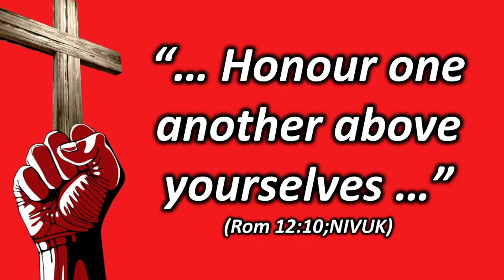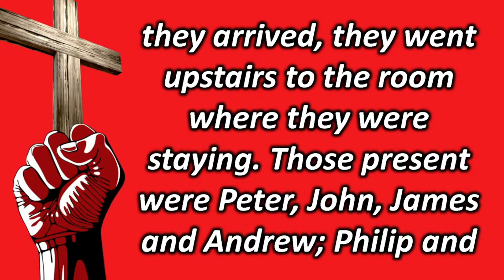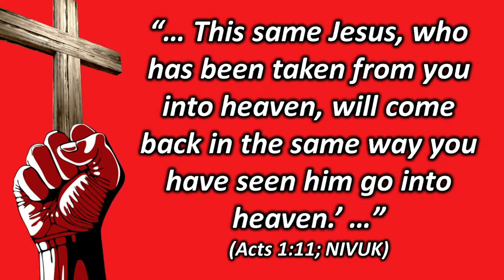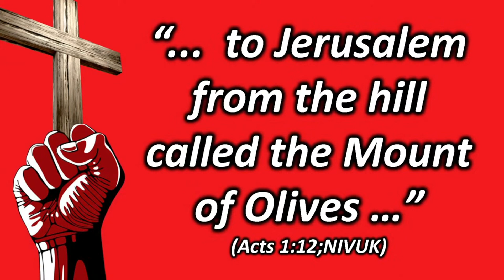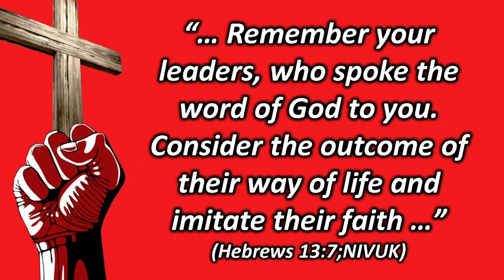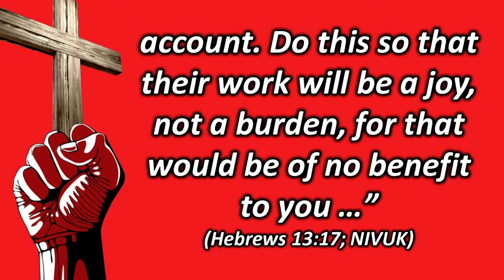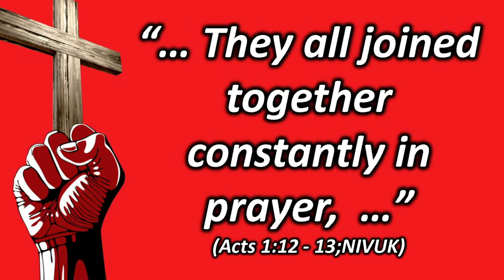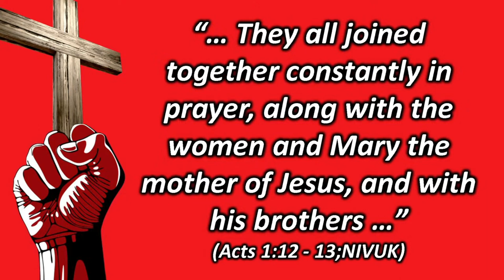Sunday Morning Service on the 08/01/2023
Sunday Service at Mansfield Pentecostal Church